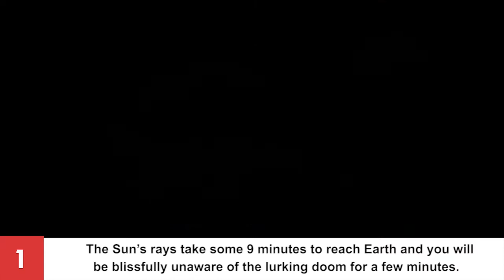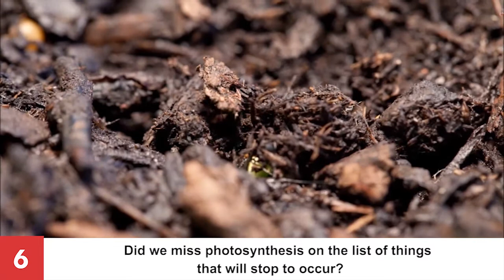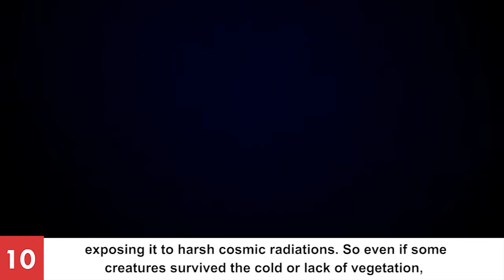What If Sun Disappeared From The Galaxy?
What If The Sun Disappeared From The Galaxy? | What If The Sun Disappeared?

The moment you open your eyes in the morning you crawl to the nearest window and feel the Sun’s warmth on your skin. But if your favorite ball of fire disappeared suddenly what would the world be like?